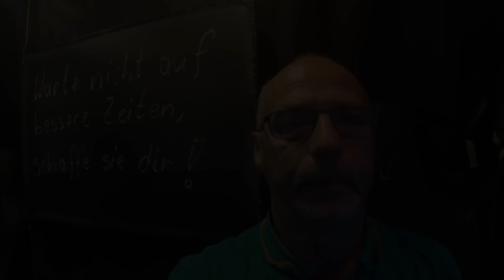Skulpturen | Vlog #1634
📦 Postsendungen bitte an:
Spedition Elflein
zHd. Herr Meusel
Am Alten Flughafen 1
04356 Leipzig